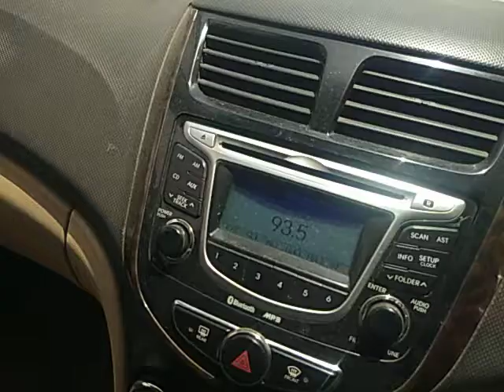2012 HYUNDAI VERNA 1.4 CRDI